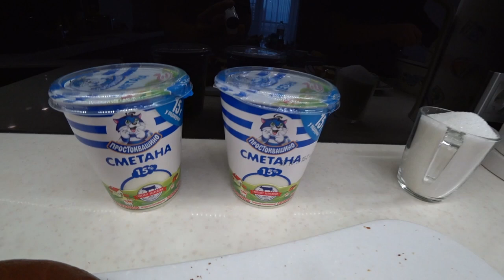Кучерявый Пинчер торт подробный рецепт . Выпечка и кондитерка . Десерт . FOOD TIME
По поводу рекламы и взаимной рекламы каналов пишите / Договоримся
Фуд блогер Food Bloger